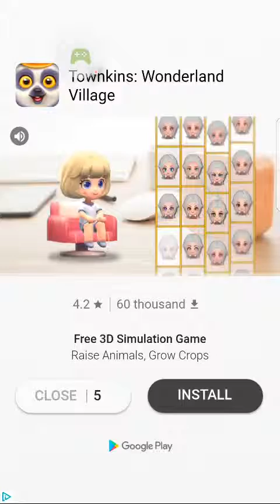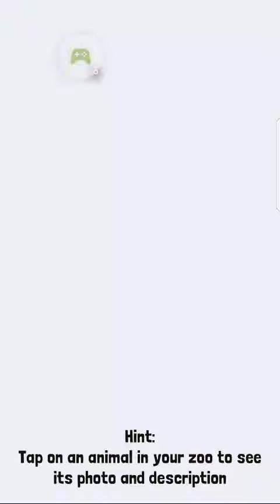Rodeo Stampede: Sky Zoo Safari - u.f.g tamed